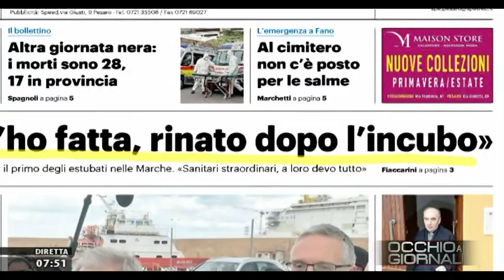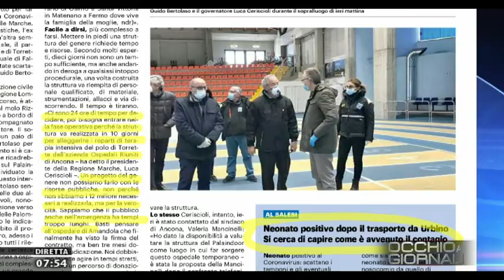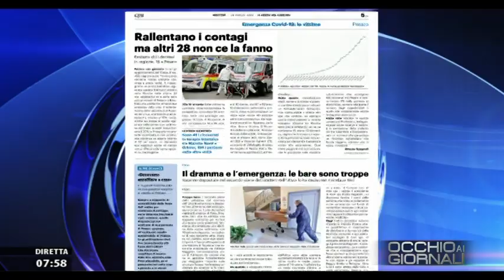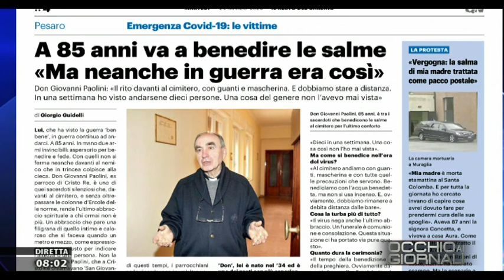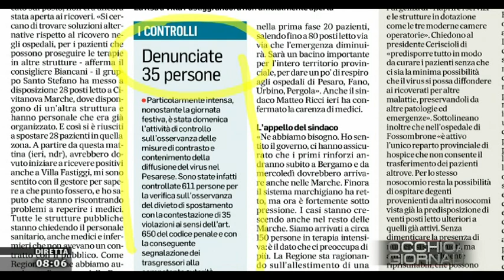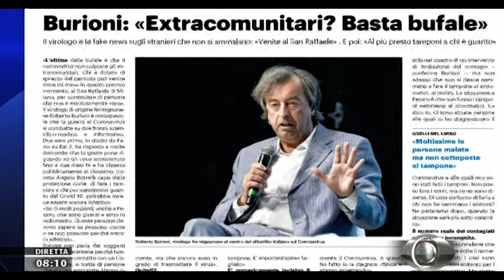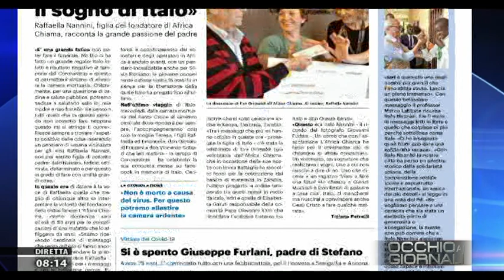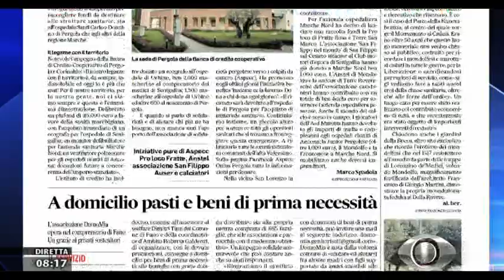Occhio ai Giornali 24 marzo 2020